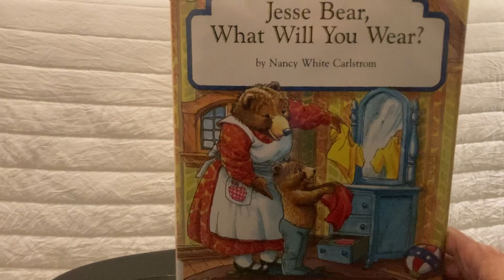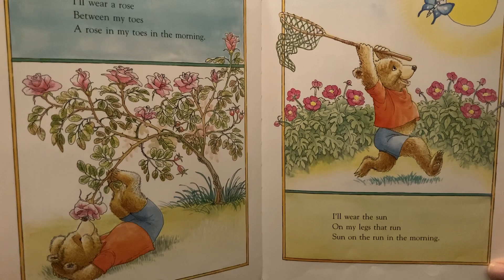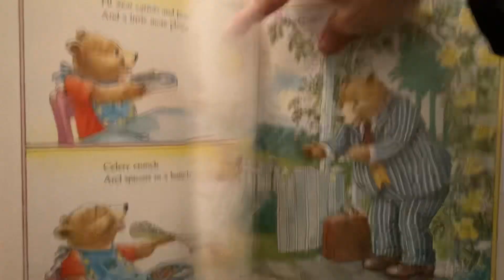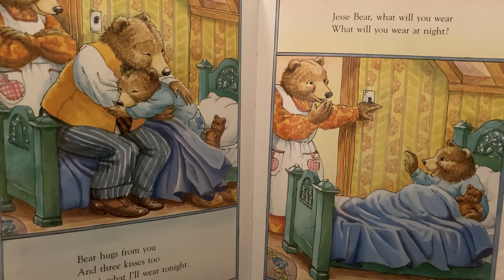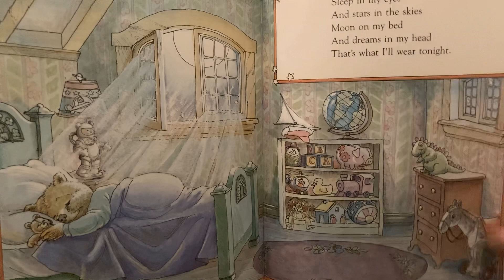Jesse Bear, What Will You Wear? By Nancy White Calstrom and Bruce Degen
The sleepy Jesse Bear is wearing fun things morning, noon, and night!

At bed, Jesse Bear shares this:

Sleep in my eyes
And stars in the skies
Moon on my bed
And dreams in my head…